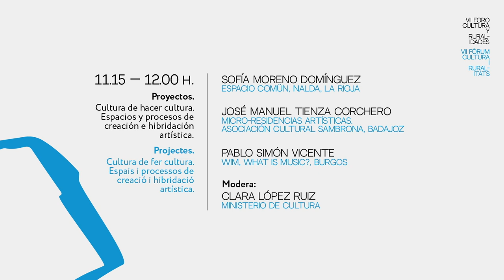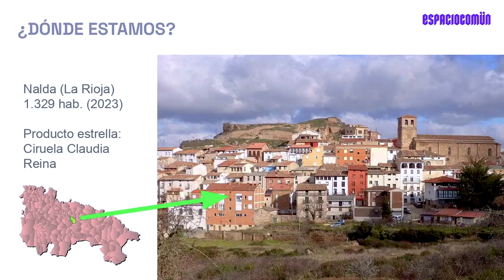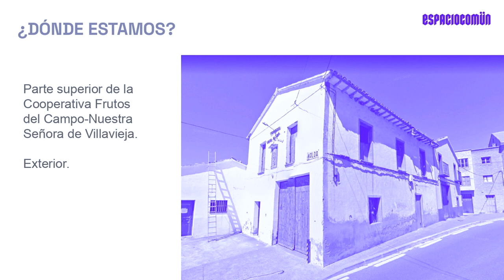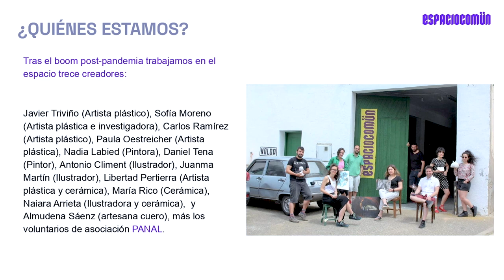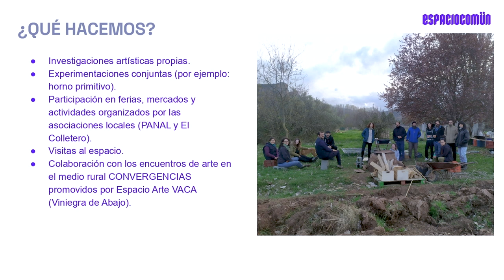Cultura de hacer cultura. Espacios y procesos de creación e hibridación artística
-Sofía Moreno Domínguez. Espacio Comün, Nalda, La Rioja.
-Jose Manuel Tienza Corchero. Micro-Residençias Artísticas. Asociación Cultural Sambrona, Badajoz.
-Pablo Simón Vicente. WIM, What is Music?, Burgos.
-Modera: Clara López Ruiz. Ministerio de Cultura.